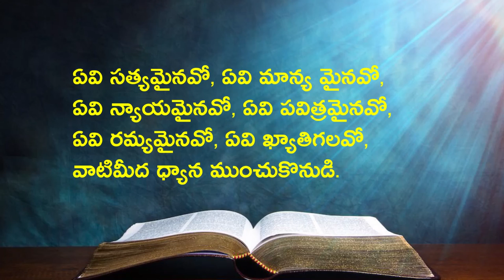Bhavani kumari garu||01 03 2022||అంశం:సత్యము గూర్చిన అనుభవ జ్ఞానము